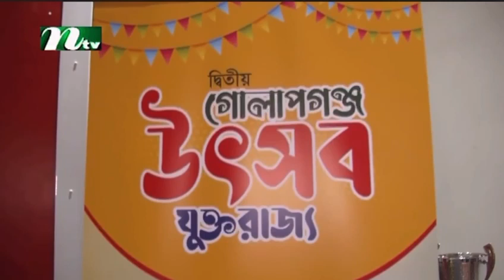লন্ডনে দ্বিতীয়বারের মত গোলাপগঞ্জ উৎসব অনুষ্ঠিত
লন্ডনে সিলেটের গোলাপগঞ্জবাসীদের নিয়ে দ্বিতীয়বারের মত অনুষ্ঠিত হল গোলাপগঞ্জ উৎসব। গোলাপগঞ্জ উৎসব যেন হয়ে উঠে লন্ডনে একখণ্ড গোলাপগঞ্জ। এতে তারুণ্যের উচ্ছ্বাস নিয়ে নামে গোলাপগঞ্জীদের বাঁধভাঙ্গা জনজোয়ার। রোববার ২৩ অক্টোবর পূর্ব লন্ডনের ব্রাডি আট সেন্টারে অনুষ্ঠিত গোলাপগঞ্জ উৎসব পরিণত হয়েছিল একটি মিলনমেলায়।

উৎসবে যোগ দিতে বাংলাদেশ থেকে এসেছিলেন আনন্দপিপাসু গোলাপগঞ্জের মানুষ। দীর্ঘদিন পর পরিচিত বন্ধুবান্ধব একে অপরের সাক্ষাৎ পান উৎসবে। সৃষ্টি হয় এক আবেগ আর আনন্দঘন পরিবেশ। পশ্চিমা ধারায় বেড়ে ওটা প্রজন্মের শেকড়মুখি হওয়ার একটি উপলক্ষ্যও যে এই উৎসব সেটাই লক্ষ্য করেছেন গোলাপগঞ্জবাসী।

দুপুর ১২.৩০ টায় শুরু হয় গোলাপগঞ্জ উৎসব—এর আনুষ্ঠানিকতা। ট্রাস্টের চেয়ারম্যান মোহাম্মদ আব্দুল বাছিতের সভাপতিত্বে লন্ডন বারা অব টাওয়ার হ্যামলেটস কাউন্সিলের স্পিকার কাউন্সিলর শাফি আহমদ এবং বার্কিং ও ডেগেনহাম বারা কাউন্সিলের মেয়র কাউন্সিলার ফারুক চৌধুরী বেলুন উড়িয়ে আনুষ্ঠানিকভাবে উৎসবের উদ্বোধন করেন। এ সময় ট্রাস্টের জেনারেল সেক্রেটারি সাংবাদিক আনোয়ার শাহজাহান এবং ট্রেজারার বদরুল আলম বাবুল সবাই অভিনন্দন ও শুভেচ্ছা জানান।

গোলাপগঞ্জ উৎসবে বিভিন্ন পর্বে অতিথি হিসাবে উপস্থিত ছিলেন লন্ডন বারা অব টাওয়ার হ্যামলেটস কাউন্সিলের নির্বাহী মেয়র লুৎফর রহমান, লন্ডন বারা অব টাওয়ার হ্যামলেটস কাউন্সিলের স্পিকার কাউন্সিলর শাফি আহমদ, কেমডেন কাউন্সিলের মেয়র কাউন্সিলর নাসিম আলী ওবিই, বার্কিং ও ডেগেনহাম বারা কাউন্সিলের মেয়র কাউন্সিলার ফারুক চৌধুরী, ওয়ার্থিং বারা কাউন্সিলের মেয়র কাউন্সিলার ফেরদৌসী হেনা চৌধুরী, লন্ডন বাংলা প্রেসক্লাবের সভাপতি ইমদাদুল হক চৌধুরী, আই অন টিভির সিইও আতাউল্লাহ ফারুক, সাবেক স্পিকার আহবাব হোসেন।

গোলাপগঞ্জ উৎসবে গোলাপগঞ্জ পদক, স্টুডেন্ট অ্যাচিভমেন্ট অ্যাওয়ার্ড, সবজি বাগান প্রতিযোগিতার বিজয়ীদের পুরস্কার প্রদান, গোলাপগঞ্জ ইউনিয়ন ফুটবল টুর্নামেন্ট বিজয়ীদের পুরস্কার প্রদান, গোলাপগঞ্জ হাউস - এর পার্মানেন্ট ডোনার মেম্বারদের ক্রেস্ট প্রদান ও সাংস্কৃতিক অনুষ্ঠান সহ ছিল নানা আয়োজন।

উৎসবে আরো উপস্থিত ছিলেন সিলেট মহিলা কলেজের সাবেক অধ্যক্ষ প্রফেসর হায়াতুল ইসলাম আকঞ্জি, ঢাকাদক্ষিণ বহুমুখী উচ্চ বিদ্যালয় ও কলেজের সাবেক অধ্যক্ষ আব্দুল মুতলিব মছন মিয়া, মুক্তিযোদ্ধা ফয়জুর রহমান খান, তছউর আলী মাস্টার, সিটি অব ওয়েসমিনস্টার কাউন্সিলের লাইসেন্সি এর চেয়ার কাউন্সিলর ড. আব্দুল আজিজ তকি, রাজনীতিবিদ ও কমিউনিটি ব্যক্তিত্ব শামীম আহমদ, টাওয়ার হ্যামলেটস কাউন্সিলের কেবিনেট মেম্বার ফর সেইফার কমিউনিটিস এর কেবিনেট মেম্বার কাউন্সিলর আ ম অহিদ আহমদ, লন্ডন বাংলা প্রেসক্লাবের সহ—সভাপতি সাংবাদিক রহমত আলী, লেখক গবেষক ফারুক আহমদ, সিলেট প্রেসক্লাবের সাবেক সাধারণ সম্পাদক ইকবাল মাহমুদ, লন্ডন বাংলা প্রেসক্লাবের সাবেক সাধারণ সম্পাদক মোহাম্মদ জুবায়ের, কাউন্সিলর রেবেকা সুলতানা, কাউন্সিলর জোসনা ইসলাম, কাউন্সিলর ফায়জুর রহমান, কাউন্সিলর জায়েদ চৌধুরী, কাউন্সিলর সাবরিনা খান, কাউন্সিলর বেলাল উদ্দিন, ব্রিট বাংলা২৪ ডটকম’র এক্সিকিউটিভ এডিটর সাংবাদিক আহাদ চৌধুরী বাবু, জনপ্রিয় টিভি উপস্থাপক আহমদ সওদাগর সায়েক ও লেখক সাংবাদিক নুরুন্নবী আলী।

সোশ্যাল ট্রাস্টের সদস্যদের মধ্যে বক্তব্য রাখেন ভাইস চেয়ারম্যান রুহুল আমিন রুহেল, জহির হোসেন গৌছ, মোহাম্মদ আব্দুল মতিন ও আতিকুর রহমান শাফার, এসিস্ট্যান্ট জেনারেল সেক্রেটারি, রায়হান উদ্দিন ও জেনিফার সারোয়ার লাক্সমী, এসিস্ট্যান্ট ট্রেজারার শিহাব উদ্দিন, অর্গানাইজিং সেক্রেটারি মোহাম্মদ জাকারিয়া, মেম্বারশিপ সেক্রেটারি নুরুল ইসলাম, কালচারাল সেক্রেটারি সালেহ আহমদ, এডুকেশন সেক্রেটারি আব্দুল বাছিত, প্রেস এন্ড পাবলিকেশন সেক্রেটারি মুহিবুল হক, স্পোর্টস সেক্রেটারি সাইফুল ইসলাম, ইয়ুথ সেক্রেটারি কবির আহমদ, ইসি মেম্বার তারেক রহমান সানু, মুফিজুর রহমান চৌধুরী একলিল, মোহাম্মদ সুলতান আহমদ, বোর্ড মেম্বার সলিসিটর এম এ শাফি ও শাহিন আহমদ প্রমুখ।

আমন্ত্রিত অতিথিদের মধ্যে আরো বক্তব্য রাখেন, গোলাপগঞ্জ উপজেলা সোশ্যাল ট্রাস্টের প্রতিষ্ঠাতা সদস্য ও বুধবারীবাজার ইউনিয়ন পরিষদের সাবেক চেয়ারম্যান মোহাম্মদ আনোয়ার হোসেন, গোলাপগঞ্জ উপজেলা এডুকেশন ট্রাস্ট ইউকের সভাপতি আফছর হোসেন এনাম, হাওয়া টিভির মাহমুদুর রহমান শানুর, গোলাপগঞ্জ হেলপিং হ্যান্ডস ইউকের সভাপতি মোহাম্মদ আবুল কালাম, এডুকেশন ট্রাস্টের সাবেক সভাপতি মোহাম্মদ মকলু মিয়া, গোলাপগঞ্জ হেল্পিং হ্যান্ডস ইউকের সাবেক সভাপতি ফেরদৌস আলম, সাবেক সাধারণ সম্পাদক মো তাজুল ইসলাম, গোলাপগঞ্জ উপজেলা এডুকেশন ট্রাস্টের সাধারণ সম্পাদক আব্দুল বাছির, সোশ্যাল ট্রাস্টের সাবেক আহবায়ক কমিটির সদস্য হাবিবুর রহমান, সোশ্যাল ট্রাস্টের প্রতিষ্ঠাতা সদস্য রোমান আহমদ চৌধুরী, ঢাকাদক্ষিণ উন্নয়ন সংস্থার কোষাধ্যক্ষ মোহাম্মদ শামীম আহমদ প্রমুখ।

Jalalabad TV is an Internet television portal to watch free live TV and on-demand online TV broadcasts from  the United Kingdom